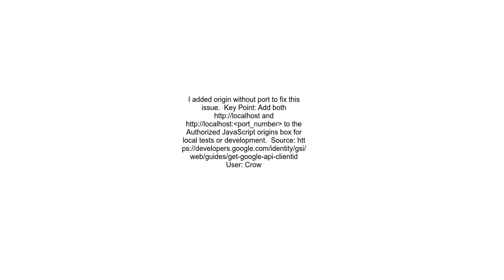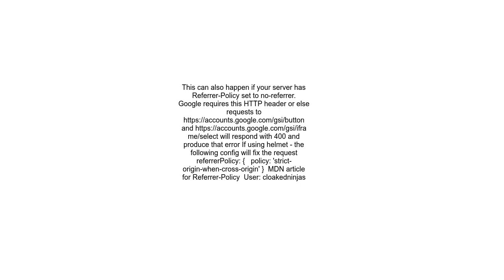The given origin is not allowed for the given client ID GSI